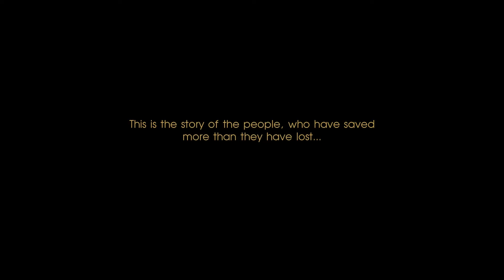Plai. A Mountain Path Trailer - Sheffield DocFest 2022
Eva Dzhyshyashvili’s contemplative film details rural life for a couple whose world is irrevocably impacted by conflict but whose resilience perseveres.

Directed by Eva Dzhyshyashvili.
UK premiere in our Ukraine focus programme – Ukraine. Password: Palianytsia.

Join the 29th edition of Sheffield DocFest and ReConnect with documentary, in Sheffield 23–28 June 2022.